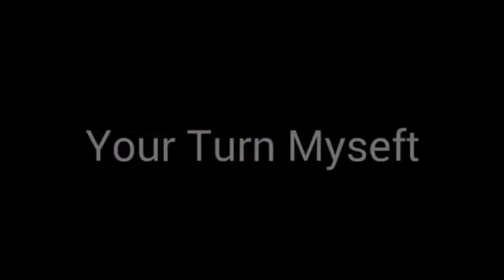Round 2/30 Part 1/3 Vs Myseft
DostinHD's round 2 vs himself
Idk if i reuploaded this before